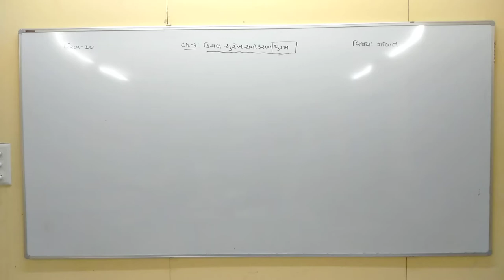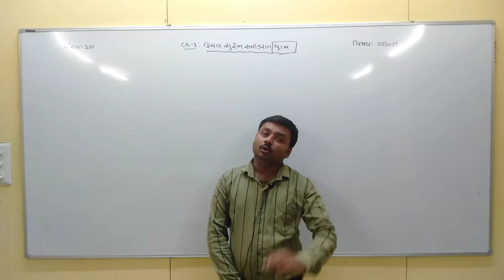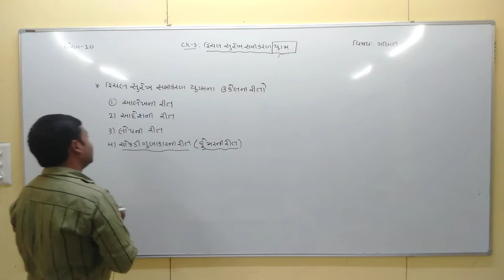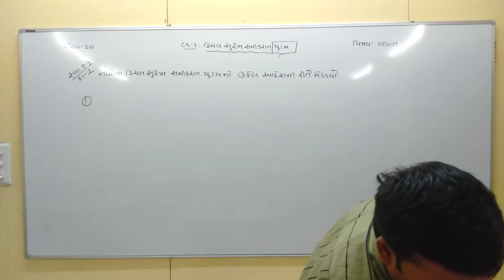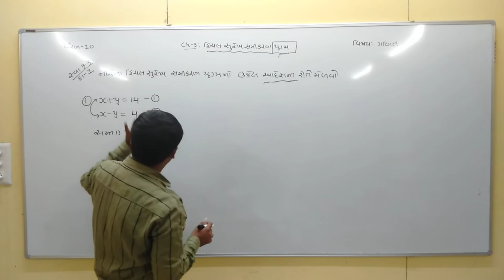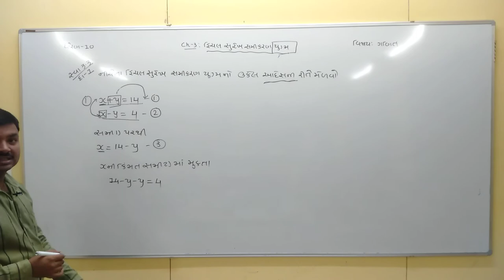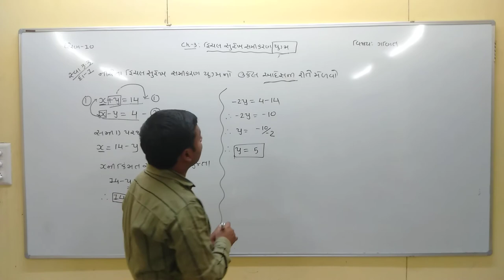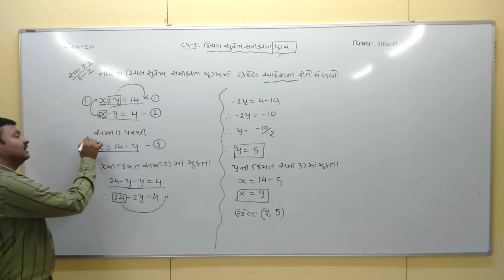std 10 maths ch 3